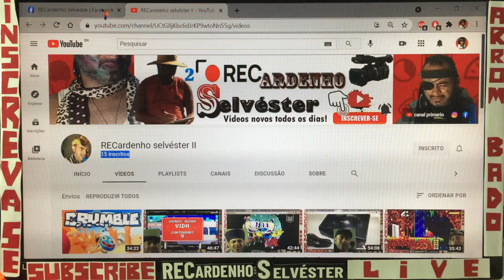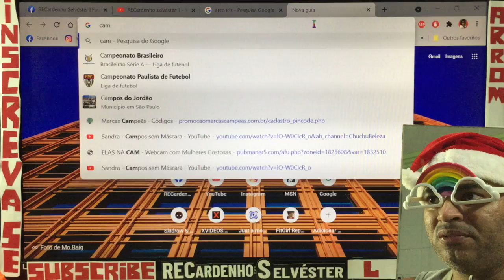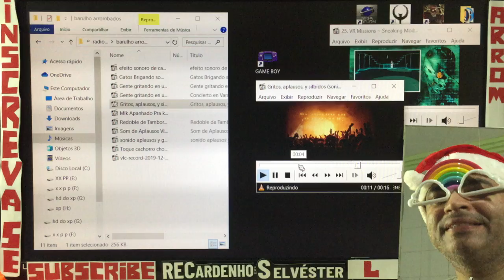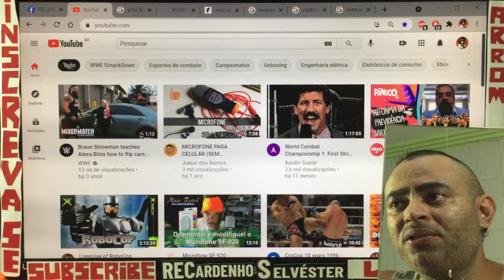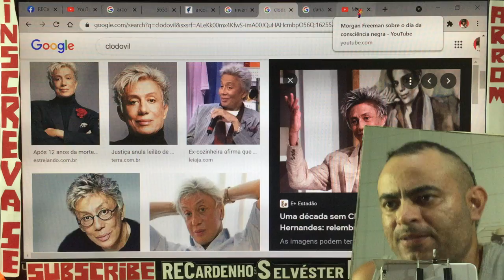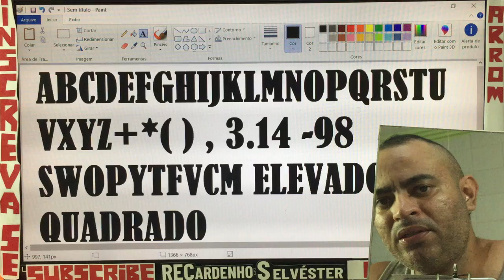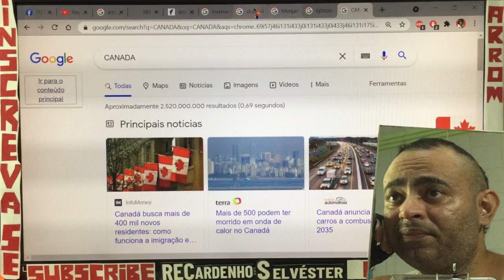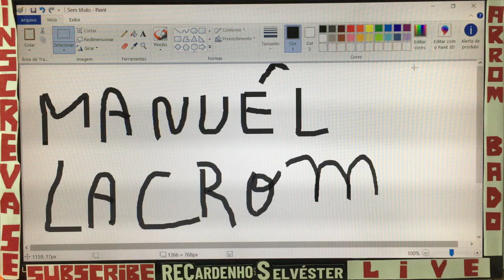Sobre tudo, ser igual : com Manuel lacrom